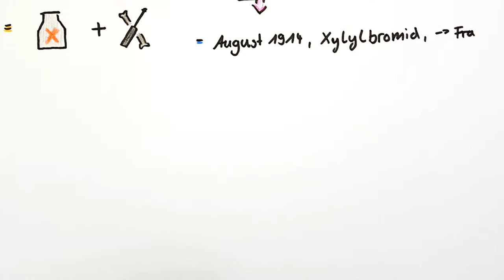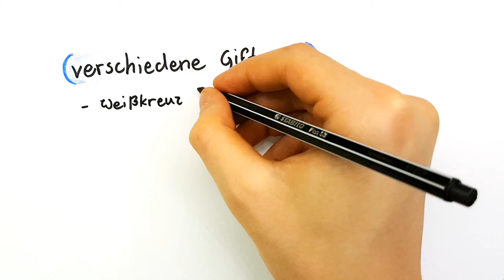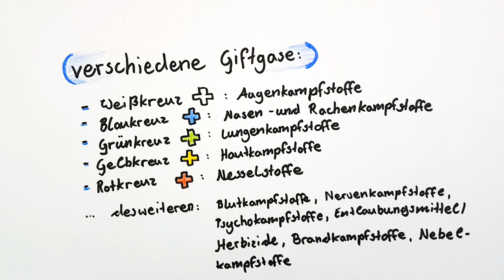DER ERSTE WELTKRIEG - Ep. III - Chemische Waffen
Project History
Dies ist der dritte Teil von unserem zweiten Geschichtsvortrag. Der Vortrag ist dieses Mal in 3 Teile geteilt und bildet somit ein Bestandteil unserer "Erster Weltkrieg - Reihe".

► Quellen:
- Musik -
"Band of Brothers": THE SONG with LYRICS:

► Info:
Die hier genannte Quellen gelten für die ersten Weltkrieg Episoden I bis III, also für den gesamten Geschichtsvortrag.

Sollte es tiefgreifende rechtliche Verstöße in unserem Video geben oder der Inhalt nicht stimmen, bitten wir per um Mitteilung und Korrektur.